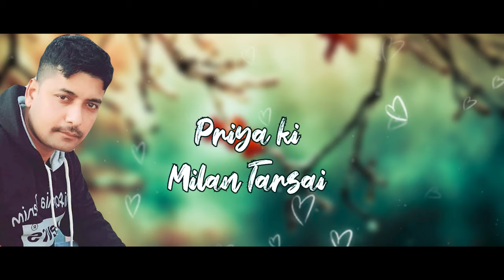AEHSAS//Hatbaruah //Gautam bora//new romantic Hindi song 2023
Singer & Composition - Simanta Hatibaruah
Lyrics - Gautam Bora
Mix & mastering - Bikram
Poster & Lyrical video - Bitupon